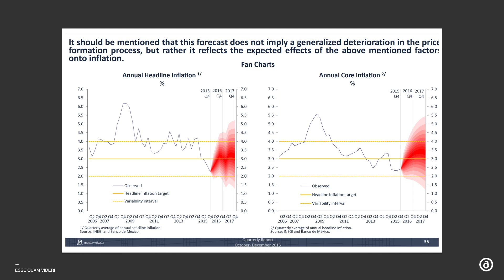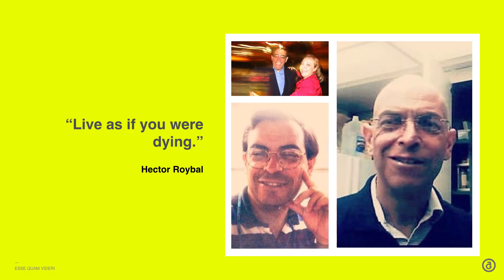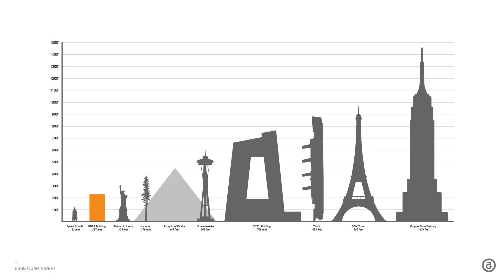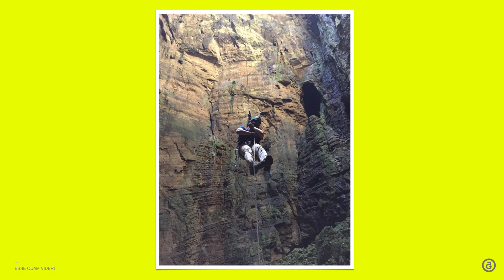Taking Risks | Daniel Delgado | TEDxYouth@ASFM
Taking risks is essential to growing as a person. Daniel believes risks are there to teach us lessons and to keep us moving up in life.

He is a financier in the creative working field. Previously, Delgado worked with Ex-Bank-of-Mexico-Governor Carstens in the National Economic Sector, and for the past few months he has worked in Grupo Cinco, a publicity agency. This fall he will start his MBA in the Tuck School of Business.